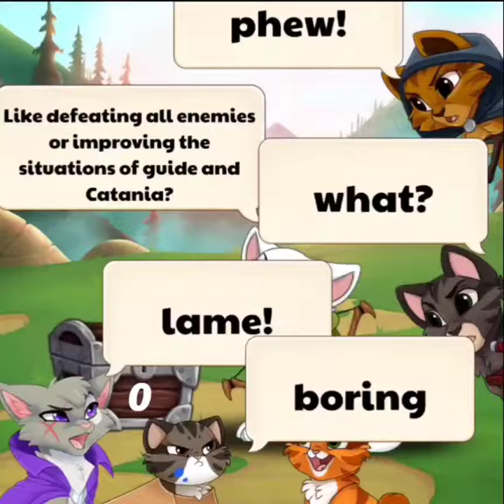Chest of Wishes | Short story | Meow Meow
hi, Meow Meow viewers, today I have a short funny story 'Chest of Wishes'